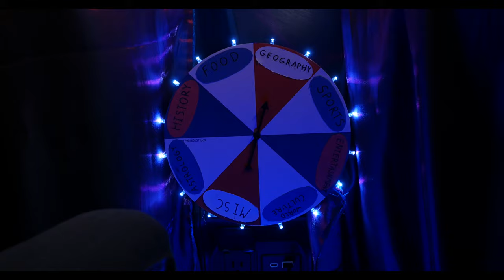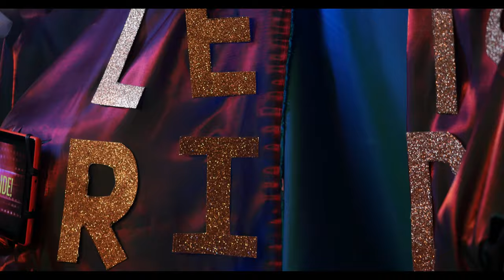Let's Ride! (2022) A Montclair State University Short Film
After recently being stabbed, James calls for a ride-share to take him to the hospital, only for the night to get even stranger.

Made for Karl Nussbaum's Film II Class at Montclair State University.
Special thanks to all cast and crew who helped make this film come to life!

Dir. - Hunter Dunn

DP - Mike Groves

Gaff - Bryan Paez

Cast:
James - Jeremy Lipton
Meg - Amanda D'Amico
Reggie - Kahari Scarlett

Song: Let's Ride - Q-Tip